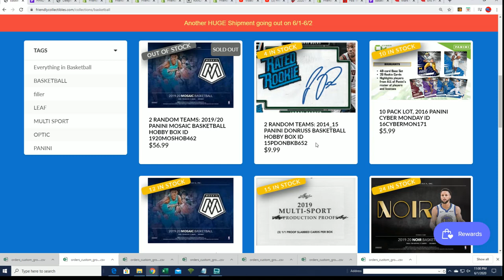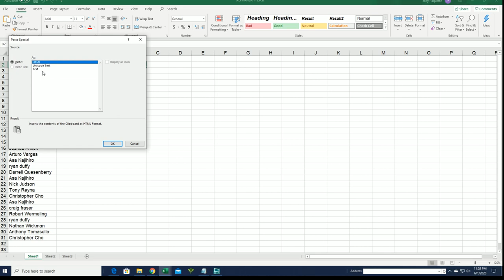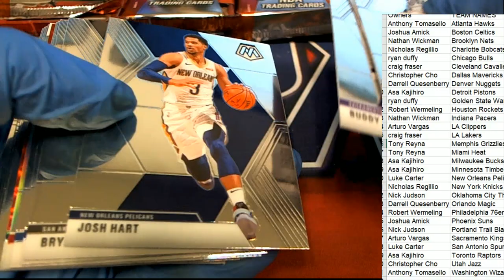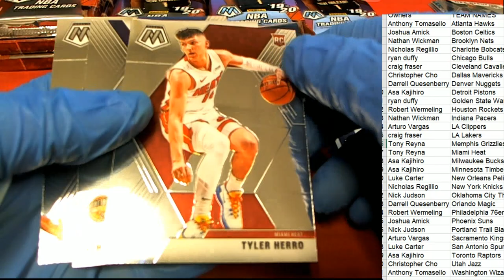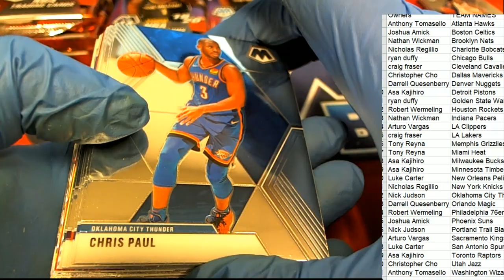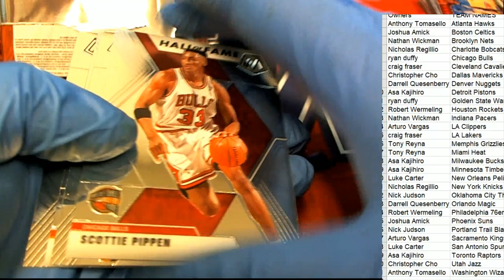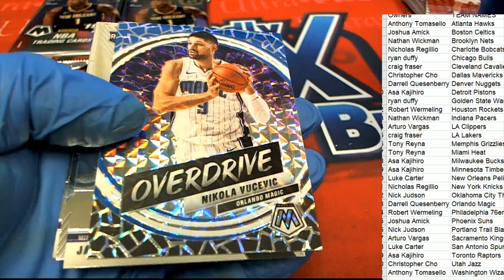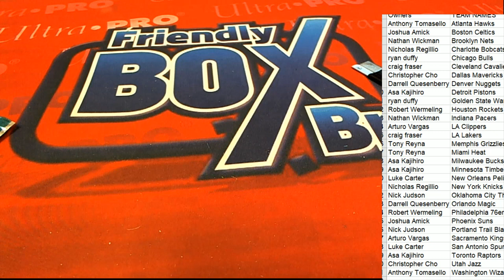201920 PANINI MOSAIC BASKETBALL HOBBY BOX ID 1920MOSHOB462